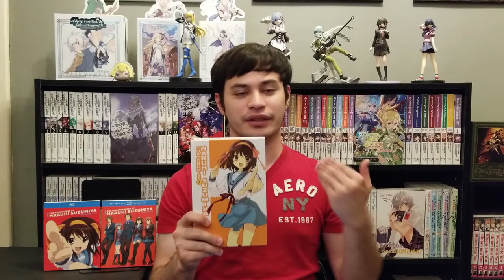The Return of Haruhi - 9 Years in the Making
A new installment in the Haruhi light novel series (The Intuition of Haruhi Suzumiya) releases after over a long 9 year wait. It releases on November 25th SIMULTANEOUSLY in Japanese and English!

I reflect on my past experiences with the franchise and discuss the future possibilities of the series.

The series is authored by Nagaru Tanigawa and illustrated by Noizi Ito.
It is published by Yen Press under the Yen On imprint.

The anime is animated by Kyoto Animation and licensed by Funimation in the US.